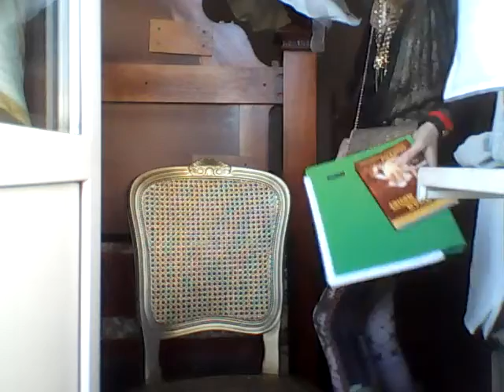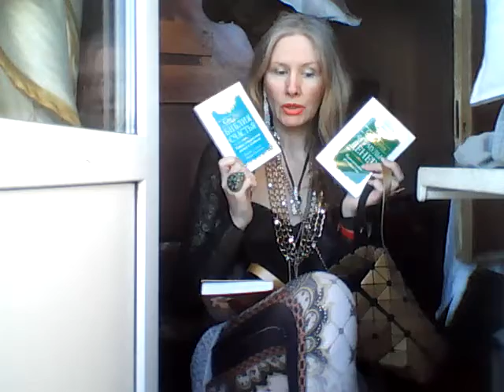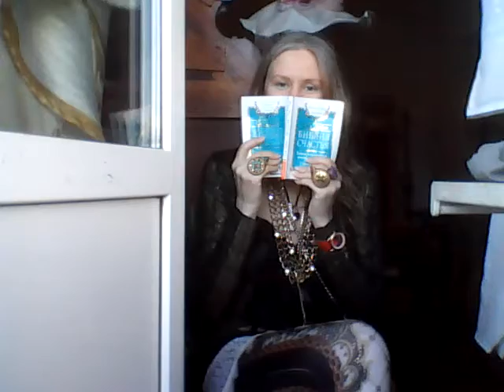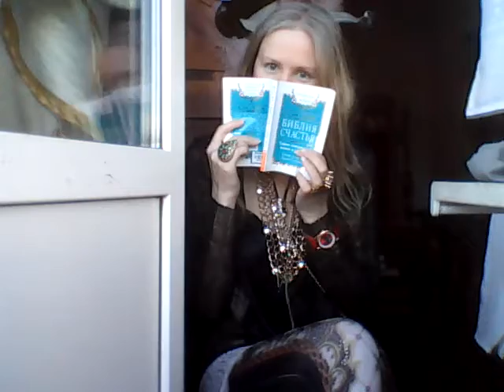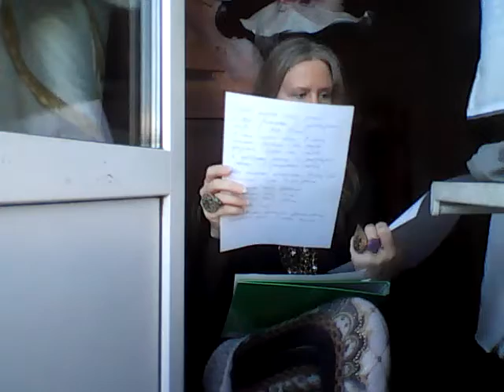Татиана Салмановна Мактум Сайфуддин специалист в области позитивной психологии и личностного роста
Government of Brunei DarussalamСегодня, 20:34
Кому: вам

Att:Tatiana Salmanovna Maktum Saifuddin

Be advised that your email is received. I am aware that you have been in contact with my Principal Sultan of Brunei Hassanal Bolkiah for financial assistance.

We will need your information below to process your grant.

Full Name

Contact house address

Direct phone number

Country

Amount needed

I will understand your next line of action in your next email to me.

Regard.
Anne Van
Prime Minister's Office,
Jalan Perdana Menteri
Bandar Seri Begawan BB3913
Negara Brunei Darussalam.